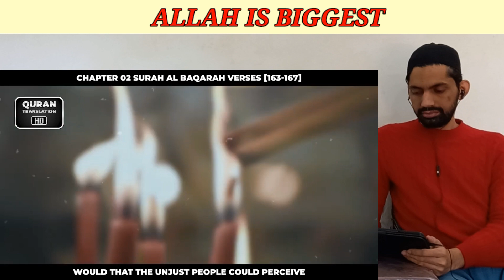Surah Al Baqarah Verses [163-167] Urdu Translation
[KeyWords]

Quran
Quran Translation
Quran Translation Urdu
Quran Translation Hindi

Israr Ahmed
Dr.Israr Ahmed
Dr.israr Ahmed Official
Voice of Dr.Israr
Paigham-e-israr

1. Al-Fatihah (the Opening)
2. Al-Baqarah (the Cow)
3. Aali Imran (the Family of Imran)
4. An-Nisa’ (the Women)
5. Al-Ma’idah (the Table)
6. Al-An’am (the Cattle)
7. Al-A’raf (the Heights)
8. Al-Anfal (the Spoils of War)
9. At-Taubah (the Repentance)
10. Yunus (Yunus)
11. Hud (Hud)
12. Yusuf (Yusuf)
13. Ar-Ra’d (the Thunder)
14. Ibrahim (Ibrahim)
15. Al-Hijr (the Rocky Tract)
16. An-Nahl (the Bees)
17. Al-Isra’ (the Night Journey)
18. Al-Kahf (the Cave)
19. Maryam (Maryam)
20. Ta-Ha (Ta-Ha)
21. Al-Anbiya’ (the Prophets)
22. Al-Haj (the Pilgrimage)
23. Al-Mu’minun (the Believers)
24. An-Nur (the Light)
25. Al-Furqan (the Criterion)
26. Ash-Shu’ara’ (the Poets)
27. An-Naml (the Ants)
28. Al-Qasas (the Stories)
29. Al-Ankabut (the Spider)
30. Ar-Rum (the Romans)
31. Luqman (Luqman)
32. As-Sajdah (the Prostration)
33. Al-Ahzab (the Combined Forces)
34. Saba’ (the Sabeans)
35. Al-Fatir (the Originator)
36. Ya-Sin (Ya-Sin)
37. As-Saffah (Those Ranges in Ranks)
38. Sad (Sad)
39. Az-Zumar (the Groups)
40. Ghafar (the Forgiver)
41. Fusilat (Distinguished)
42. Ash-Shura (the Consultation)
43. Az-Zukhruf (the Gold)
44. Ad-Dukhan (the Smoke)
45. Al-Jathiyah (the Kneeling)
46. Al-Ahqaf (the Valley)
47. Muhammad (Muhammad)
48. Al-Fat’h (the Victory)
49. Al-Hujurat (the Dwellings)
50. Qaf (Qaf)
51. Adz-Dzariyah (the Scatterers)
52. At-Tur (the Mount)
53. An-Najm (the Star)
54. Al-Qamar (the Moon)
55. Ar-Rahman (the Most Gracious)
56. Al-Waqi’ah (the Event)
57. Al-Hadid (the Iron)
58. Al-Mujadilah (the Reasoning)
59. Al-Hashr (the Gathering)
60. Al-Mumtahanah (the Tested)
61. As-Saf (the Row)
62. Al-Jum’ah (Friday)
63. Al-Munafiqun (the Hypocrites)
64. At-Taghabun (the Loss & Gain)
65. At-Talaq (the Divorce)
66. At-Tahrim (the Prohibition)
67. Al-Mulk – (the Kingdom)
68. Al-Qalam (the Pen)
69. Al-Haqqah (the Inevitable)
70. Al-Ma’arij (the Elevated Passages)
71. Nuh (Nuh)
72. Al-Jinn (the Jinn)
73. Al-Muzammil (the Wrapped)
74. Al-Mudaththir (the Cloaked)
75. Al-Qiyamah (the Resurrection)
76. Al-Insan (the Human)
77. Al-Mursalat (Those Sent Forth)
78. An-Naba’ (the Great News)
79. An-Nazi’at (Those Who Pull Out)
80. ‘Abasa (He Frowned)
81. At-Takwir (the Overthrowing)
82. Al-Infitar (the Cleaving)
83. Al-Mutaffifin (Those Who Deal in Fraud)
84. Al-Inshiqaq (the Splitting Asunder)
85. Al-Buruj (the Stars)
86. At-Tariq (the Nightcomer)
87. Al-A’la (the Most High)
88. Al-Ghashiyah (the Overwhelming)
89. Al-Fajr (the Dawn)
90. Al-Balad (the City)
91. Ash-Shams (the Sun)
92. Al-Layl (the Night)
93. Adh-Dhuha (the Forenoon)
94. Al-Inshirah (the Opening Forth)
95. At-Tin (the Fig)
96. Al-‘Alaq (the Clot)
97. Al-Qadar (the Night of Decree)
98. Al-Bayinah (the Proof)
99. Az-Zalzalah (the Earthquake)
100. Al-‘Adiyah (the Runners)
101. Al-Qari’ah (the Striking Hour)
102. At-Takathur (the Piling Up)
103. Al-‘Asr (the Time)
104. Al-Humazah (the Slanderer)
105. Al-Fil (the Elephant)
106. Quraish (Quraish)
107. Al-Ma’un (the Assistance)
108. Al-Kauthar (the River of Abundance)
109. Al-Kafirun (the Disbelievers)
110. An-Nasr (the Help)
111. Al-Masad (the Palm Fiber)
112. Al-Ikhlas (the Sincerity)
113. Al-Falaq (the Daybreak)
114. An-Nas (Mankind)